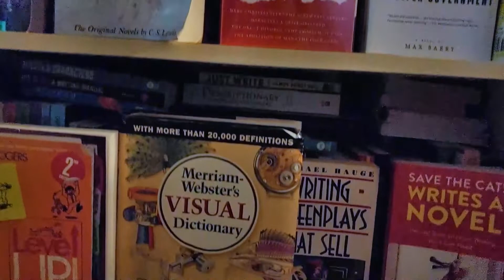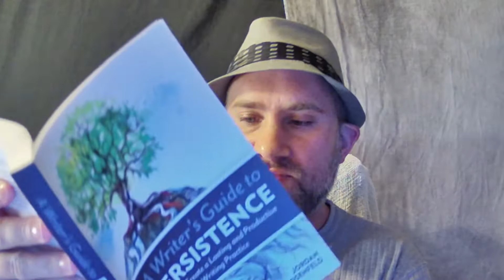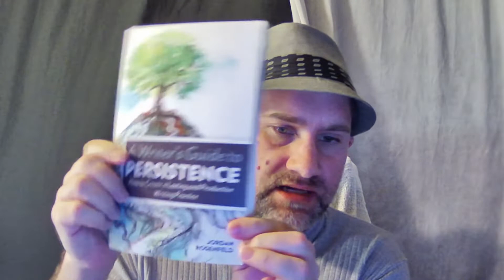Let's Discuss "A Writer's Guide to Persistence" (The Writer's Bookshelf, Episode #51)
Book: A Writer’s Guide To Persistence: How to Create a Lasting and Productive Writing Practice
Author: Jordan Rosenfeld
Publisher: Writer's Digest Books

Colleges and universities are fine, but there's always more to learn about a topic after you get your degree. Whether you're an author or an aspiring author, you can improve your skills by studying books on craft and lifestyle far better than you could by just taking a couple semesters of creative writing at your local community college.

The Writer's Bookshelf: Recommended References and Writing Resources is a series devoted to those books on the writing craft and writing life that I (a writer) have learned from and would recommend to anyone who's looking to tell a great story. These books continue to live on my bookshelf as they have been valuable to me as a resource.

Anyone who wants to share their experiences with these books or links to their blogs, showcasing what they've learned from the readings can do so in the comments.

If you have a book you'd like me to talk about in a future video (if I have it on my bookshelf), be sure to let me know in the comments.

You can access all of my important channels through my new mobile-friendly smart page:

Also, sign up to my newsletter to get the latest news on book releases, important events, and exclusive offers sent directly to your inbox (check the spam or promotions folder if you stop getting mail from me):